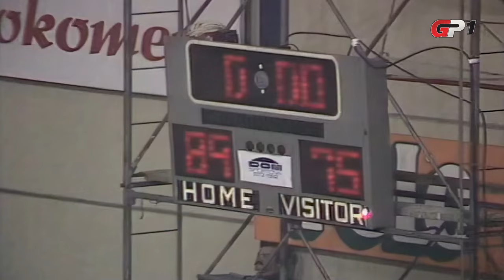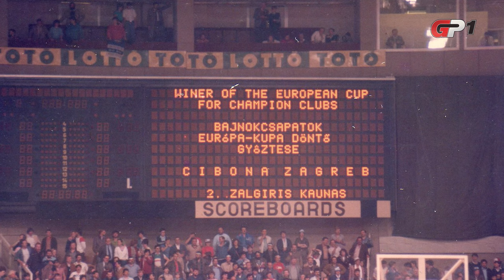[CIBONA KROZ POVIJEST] Emisija 'Prvaci Europe' - Aleksandar Petrović, Zoran Kovačević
'Deseci transparenata, tisuće plavo-bijelih šeširića, šalova... Tri klupska barjaka tko zna kako pričvršćena za veliki semafor lijepe dvorane kraj glasovitog NEP stadiona, u kojoj je stvorena dobitnička, slavljenička zagrebačka atmosfera...

Deseci agencijskih, običnih i neobičnih autobusa te svakojakih automobila u kojima su jedni drugima sjedili i na krilu, ali obavezno, bez obzira na gužvu, mahali zastavama izvučenim kroz prozore, pretvorili su predivnu Budimpeštu u zemlju Cibosa u malom.

Oko tri tisuće navijača Vukova došlo je 'na sigurno' s ulaznicom vrijednijom od suhog zlata. Još toliko, ako ne i više došlo je 'na buf' riskirajući vrijeme i benzin, suočeni s opasnošću da ostanu pred dvoranom, čak i bez TV prijenosa nakon sedmosatnog mrcvarenja na pretrpanim cestama. Uzdali su se u snalažljivost i sreću...

U mađarsku prijestolnicu iz Zagreba je došao vlak s 450 navijača, stizali su autobusi iz Skopja, Sarajeva i ostalih gradova...

I svi su ušli, svi su vidjeli Budimpeštu, i doživjeli feštu!'

➡️ Datum 03. travnja, poseban je u srcima svih Zagrepačana i navijača Cibone, jer na taj datum Cibona je 1985., a onda i 1986. godine postala najbolja momčad Europe!

Upravo na 39. obljetnicu od Atene te 38. od Budimpešte, u emisiji 'Prvaci Europe' zajedno smo se s Aleksandrom Petrovićem i Zoranom Kovačevićem prisjetili slavnih dana od samog početka stvaranja kultne generacije koje je trajalo čitavih deset godina.

Voditelj:
Dominik Palčić

Gosti:
Aleksandar Petrović
Zoran Kovačević

Scenarij:
Bartolomej Bariša Ćelić
Dominik Palčić

Tehničko vodstvo:
Ivan Matić

Produkcija:
GP1 d.o.o.
Ožujak 2024.